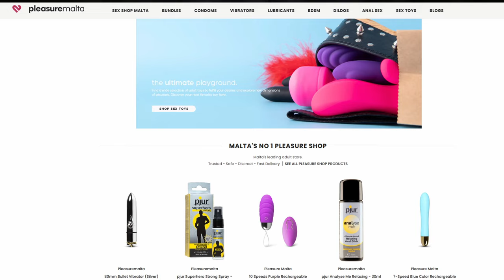Episode 2 - Sarah Podcast. - Guest - Matthew Bartolo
On her podcast, Sarah Aquilina interviewed  Matthew Bartolo.  Matthew is a counselor specializing in Sex and Relationships.